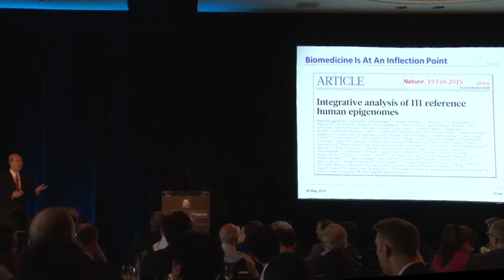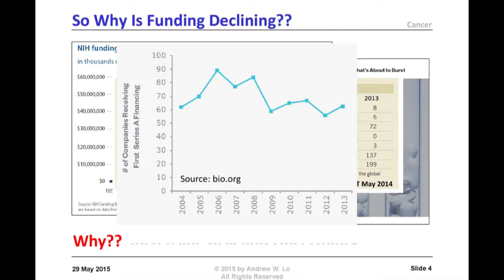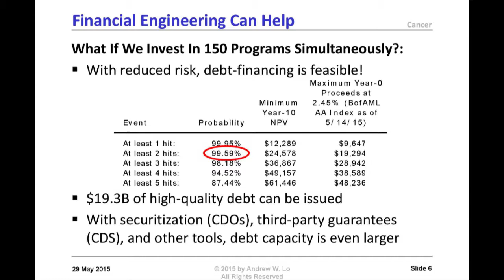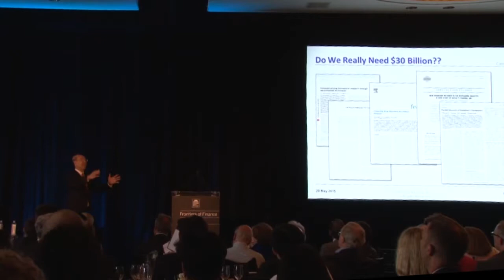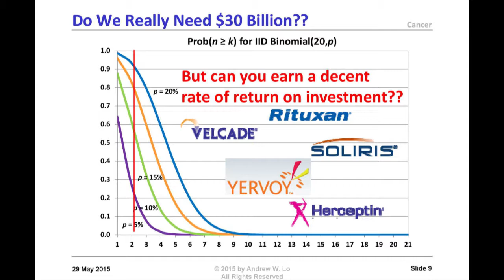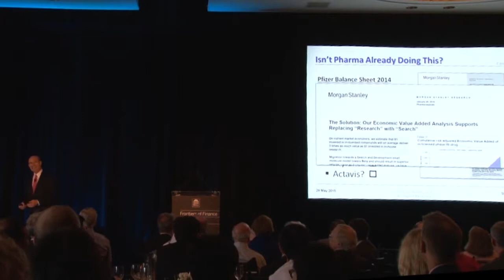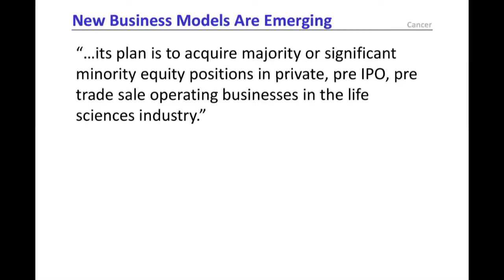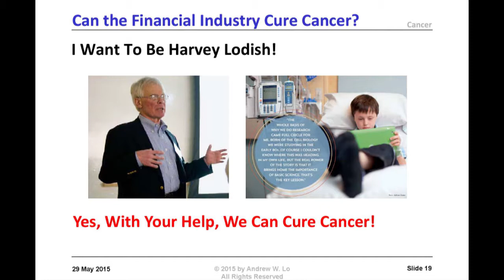Frontiers of Finance NYC 2015: How the Financial Industry Can Cure Cancer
New York Finance Forum - Friday, May 29, 2015
Andrew W. Lo, Charles E. and Susan T. Harris Professor; Professor of Finance; Director, Laboratory for Financial Engineering